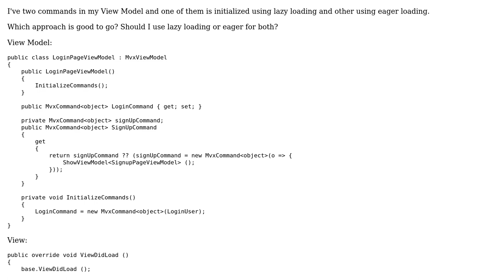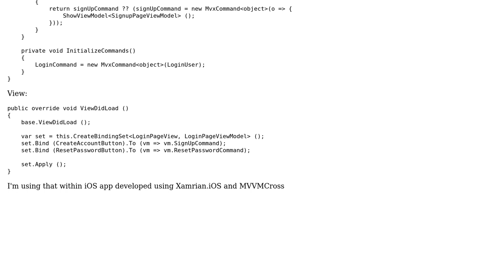Software Engineering: Recommended approach to initialize Command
With thanks & praise to God, and with thanks to the many people who have made this project possible! | Content (except music & images) licensed under CC BY-SA | Music | Images & others | With thanks to user svick user Adnan Umer and the Stack Exchange Network Trademarks are property of their respective owners. You are responsible for your own actions.